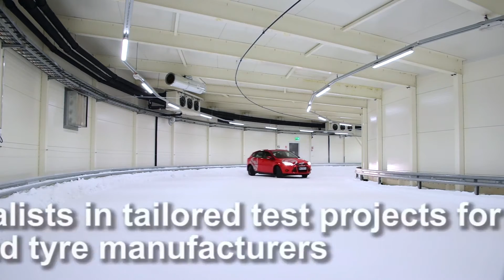Millbrook - Military Testing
Working with defence clients and the UK MOD, Millbrook is at the forefront of defence capability and durability testing.

Our proving ground provides consistent features and is home to the Battlefield Mission (BFM), the UK MOD wheeled vehicle sign-off benchmark. For the last 10 years, together with UK MOD, we have designed a set of test parameters that will test any vehicle to its SRDs and beyond.

Over four decades of vehicle test operations we have developed a comprehensive suite of vehicle and powertrain durability test schedules covering a broad range of vehicle types and uses. In addition to, or in combination with, validation, we conduct accelerated corrosion testing and vehicle quality assessments.